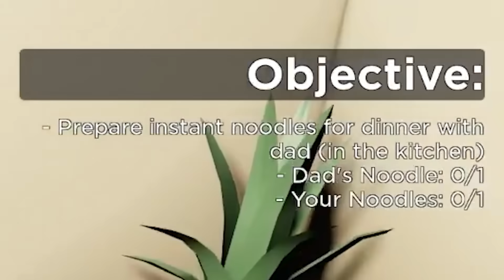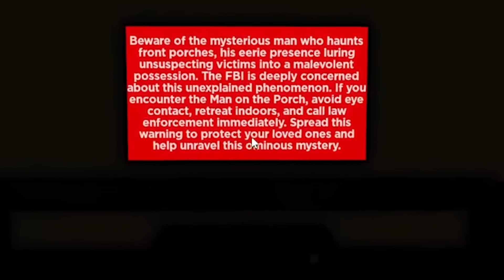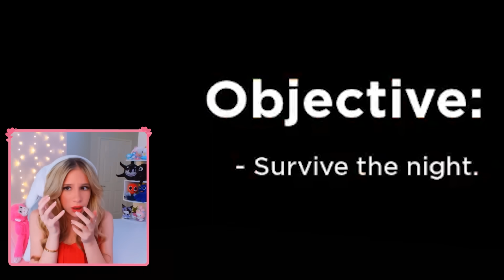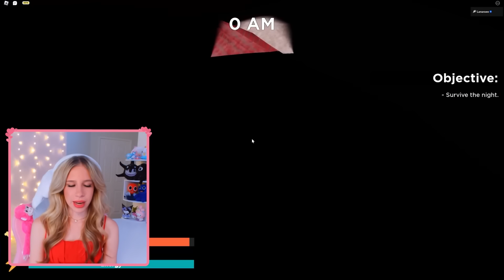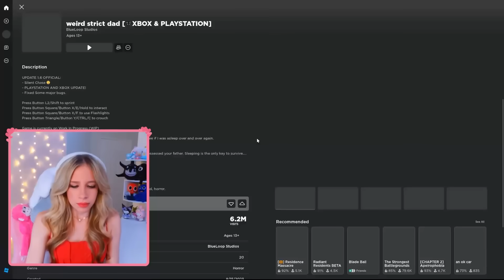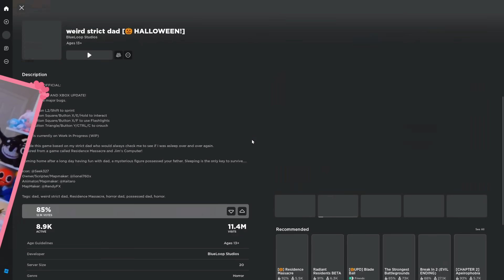Why did my DAD do THIS?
This ROBLOX GAME IS SO SCARY... and EXTREMELY DIFFICULT... play if you MUST.